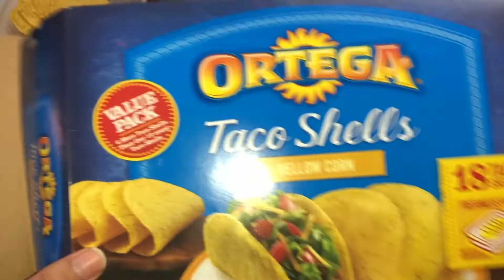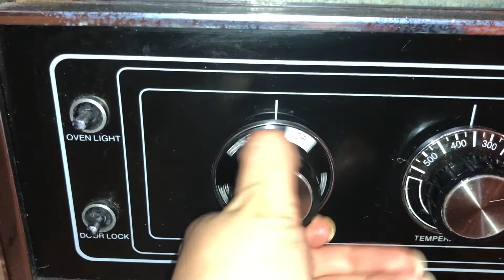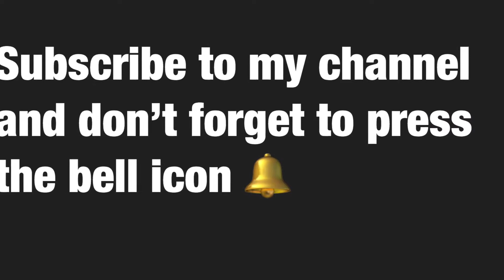How to utilize leftover food for lunch , dinner or as an appetizer | recipe by MishJ lifestyle